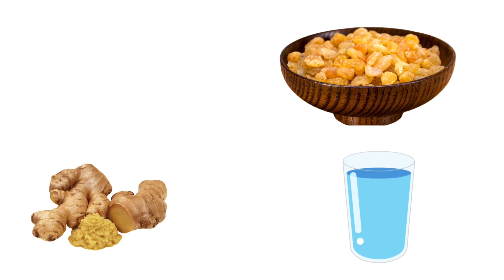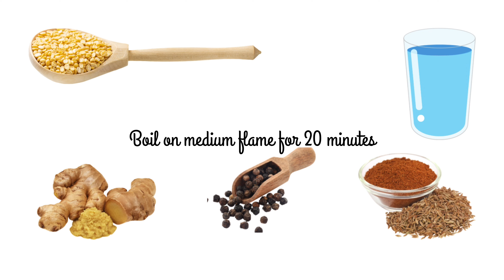Ayurvedic Diet Plan for LEAN PCOS | PCOS EPISODE-3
Ayurvedic diet plan in LEAN PCOS
Namaste everyone,
This video discusses suitable food for LEAN PCOS-

✅Vegetables,
✅Fruits
✅Grains and
✅Dairy products
✅Ayurvedic herbal decoctions that improve insulin resistance, restore hormonal balance and regularize periods
✅Ayurvedic diet plan with 3 options of breakfast, lunch and dinner
Follow these for continuous 6-8 weeks to improve gut health
Share with someone who has PCOS! 🙏